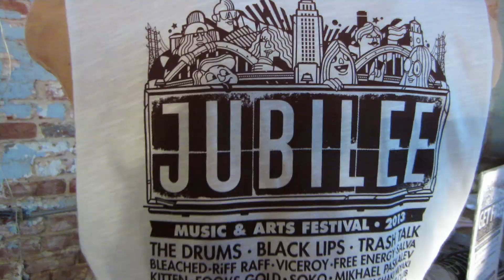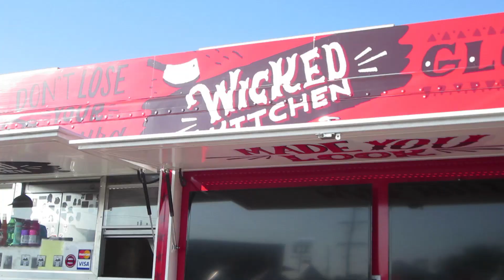FAST ADVENTURES - JUBILEE MUSIC AND ARTS FESTIVAL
Join us as we head to downtown Los Angeles for the JUBILEE Music and Arts Festival.  With over 20 different food trucks and an impressive lineup of musical acts (including one of our favorites Cayucas) we had a blast being in the Downtown Arts District for this adventure! Plus...this time of year you just can't beat Southern California weather!